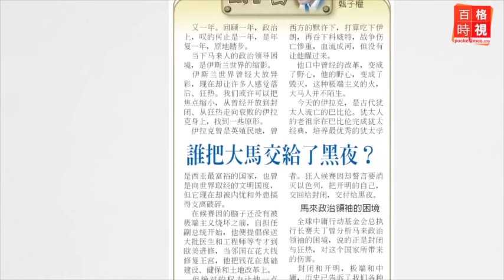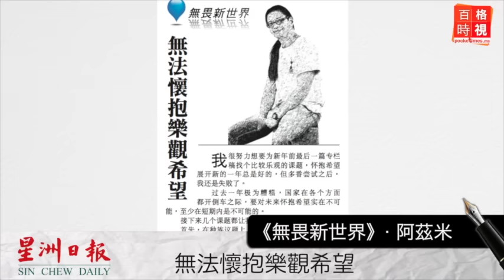誰把大馬交給了黑夜？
節錄《甄子曰》專欄：大馬政治上，嘆的何止是一年，是年復一年，原地踏步。